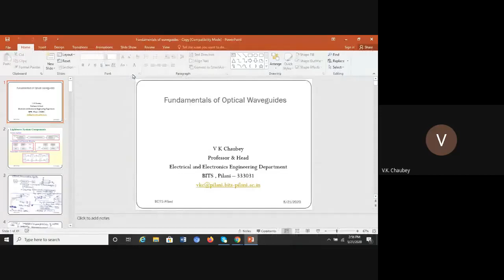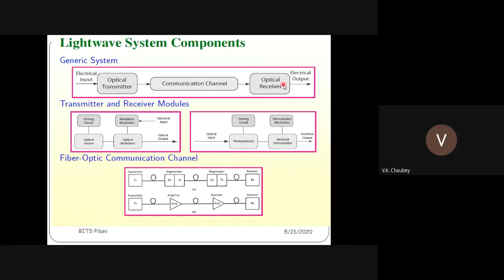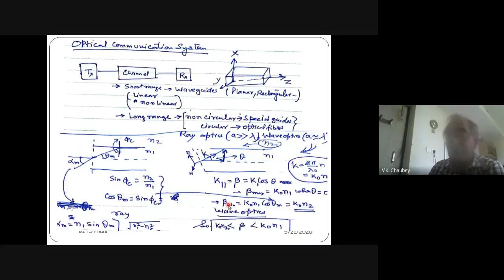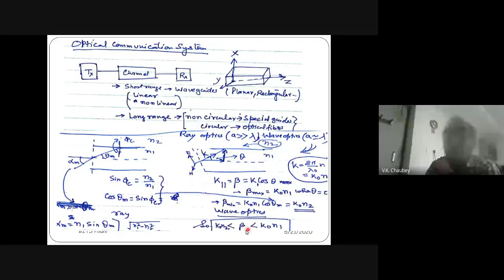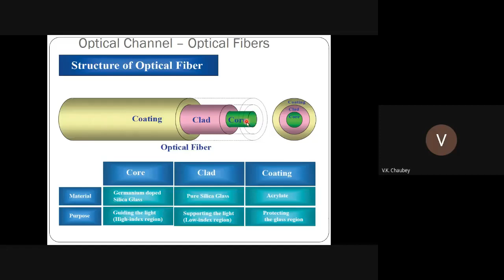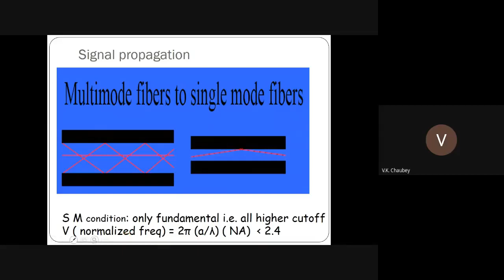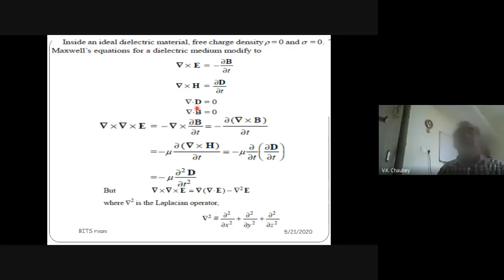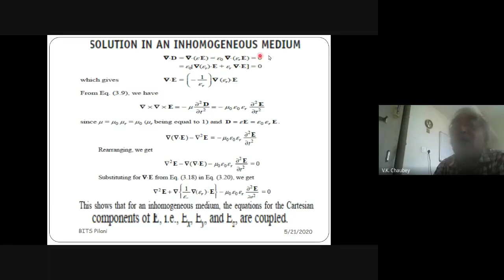Fundamentals of Optical Waveguides PART-1